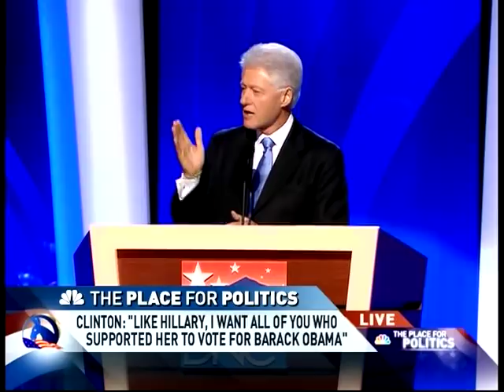Bill Clinton Speaks, and Analysis - 2008 Democratic National Convention